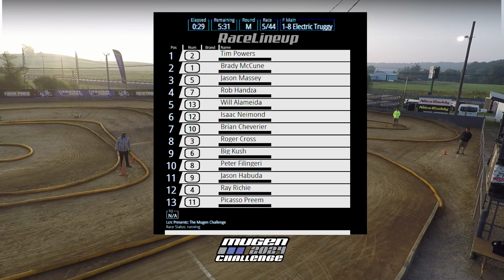Race 5: 1-8 Electric Truggy F-Main - The 2024 Mugen Challenge at LCRC Raceway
1 13 WILL ALAMEIDA
 View Laps 13 10/6:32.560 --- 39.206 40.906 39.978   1:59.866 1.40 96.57%
2 12 ISAAC NEIMOND
 View Laps 12 9/6:08.965 1 Lap 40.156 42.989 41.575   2:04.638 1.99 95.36%
3 2 TIM POWERS
 View Laps 2 9/6:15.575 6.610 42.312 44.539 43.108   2:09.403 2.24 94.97%
4 5 JASON MASSEY
 View Laps 5 9/6:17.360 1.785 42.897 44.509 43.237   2:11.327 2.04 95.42%
5 3 ROGER CROSS
 View Laps 3 9/6:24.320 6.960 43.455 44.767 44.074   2:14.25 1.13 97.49%
6 6 BIG KUSH
 View Laps 6 9/6:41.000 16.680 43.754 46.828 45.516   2:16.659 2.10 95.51%
7 4 RAY RICHIE
 View Laps 4 8/6:02.585 1 Lap 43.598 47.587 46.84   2:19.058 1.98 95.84%
8 7 ROB HANDZA
 View Laps 7 8/6:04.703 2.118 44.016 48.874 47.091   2:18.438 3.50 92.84%
9 8 PETER FILINGERI
 View Laps 8 8/6:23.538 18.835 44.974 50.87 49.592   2:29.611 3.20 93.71%
10 9 JASON HABUDA
 View Laps 9 8/6:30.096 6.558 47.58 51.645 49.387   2:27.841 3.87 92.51%
11 10 BRIAN CHEVERIER
 View Laps 10 5/3:44.802 3 Laps 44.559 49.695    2:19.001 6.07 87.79%
12 11 PICASSO PREEM
 View Laps 11 4/3:01.529 1 Lap 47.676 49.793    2:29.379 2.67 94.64%
13 1 BRADY MCCUNE
 View Laps 1 3/1:54.993 1 Lap 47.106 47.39